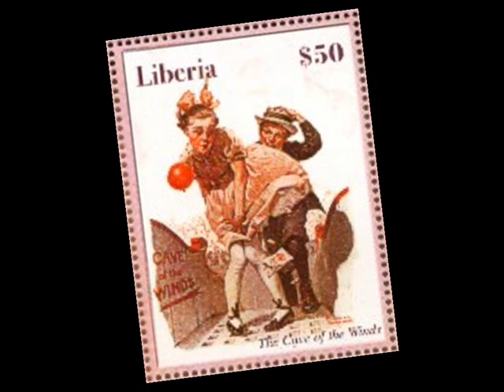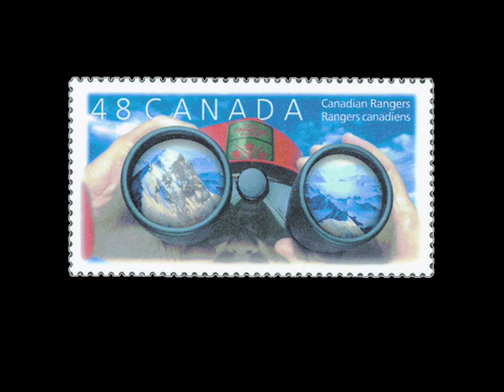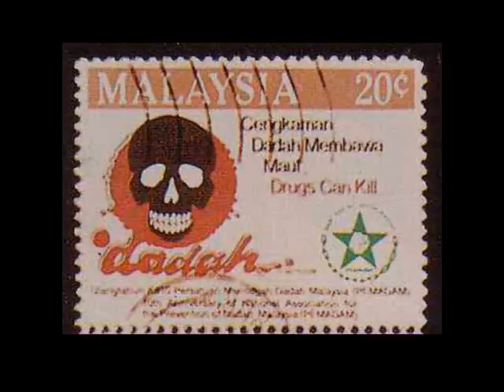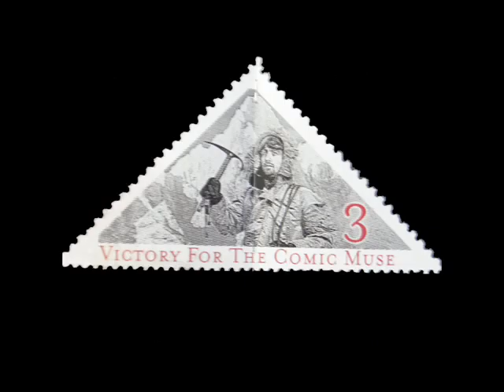To Die A Virgin - The Divine Comedy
The Divine Comedy website held a competition for fans to make a video for the new single, this was my entry. I based it on a postage stamp theme to tie in with the artwork of the new album & singles.